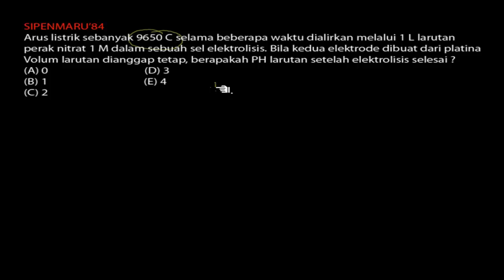🔴[REDOKS]🔴||Arus listrik sebanyak 9,650c selama beberapa waktu di alirkan melalui 1liter larutan A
Arus listrik sebanyak 9,650c selama beberapa waktu di alirkan melalui 1liter larutan AgNo3 dalam sebuah sel elektrolisis. jika kedua elektroda di buat dari platina dan volume larutan di anggap tetap, berapa ph larutan setelah elektrolisis selesai#elektrolisis#redoks